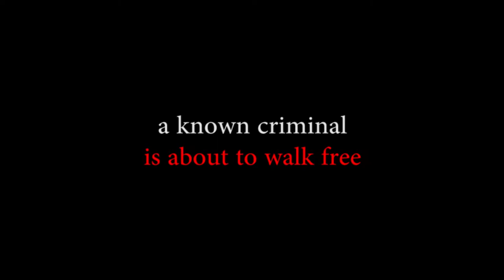LADIES OF THE LAW / FEMMES DE LOI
TRAILER LADIES OF THE LAW / FEMMES DE LOI VFSTA